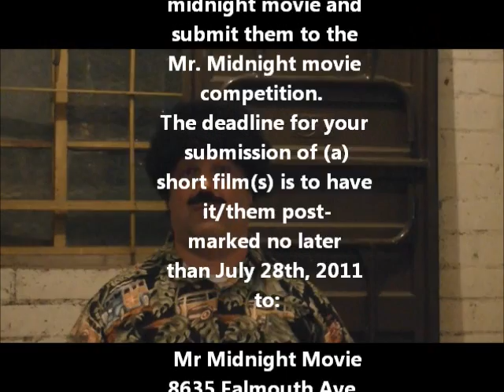Defining the midnight movie experience; MMM submission process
Mr. Midnight Movie is bringing his antics to the Aero Theater in Santa Monica August 18 and 19, 2011.  Here is a little background.  Remember folks, too much internet is bad for you!  Go out and have a fun time.  More information is coming, in the meanwhile  -  movie makers, get your short ready for submission (details in this video!) and keep your eyes peeled!